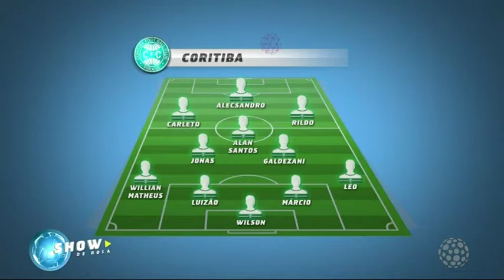Coritiba vai em busca da terceira vitória consecutiva - Show de Bola (11/08/17)